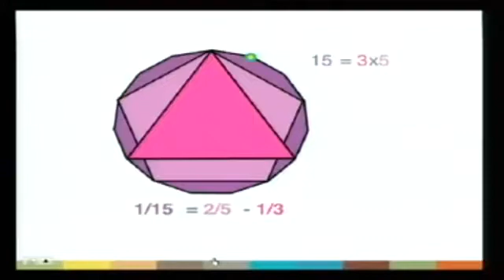Marcus du Sautoy: Symmetry explained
Marcus Peter Francis du Sautoy is a British mathematician, author, and populariser of science and mathematics.

This video is a clip from the Abel Prize Announcement 2008.